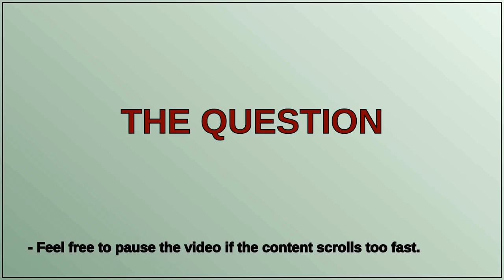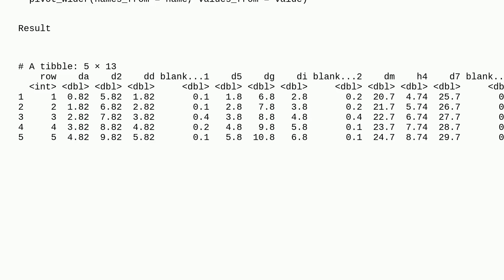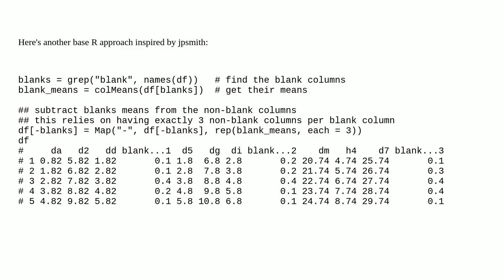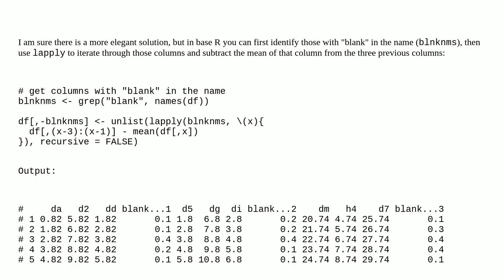How to subtract the means of specific columns from other preceding columns?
A special thanks goes out to the community

  loops calculated-columns r function